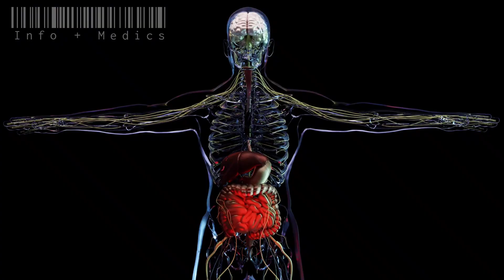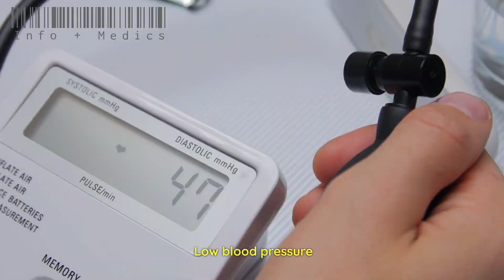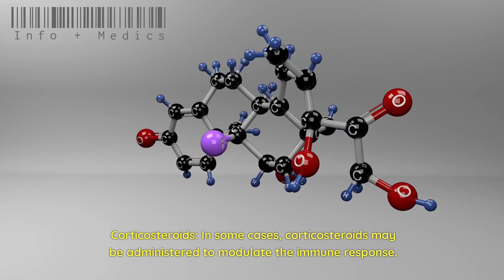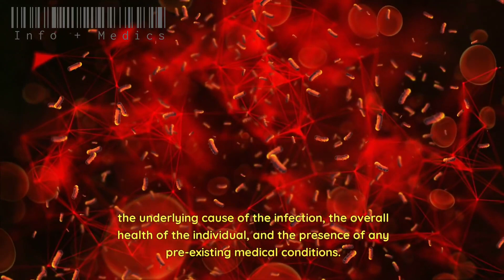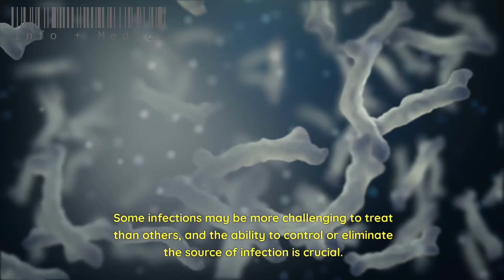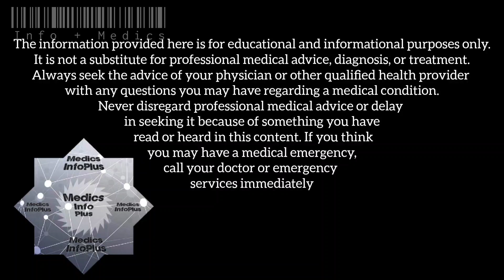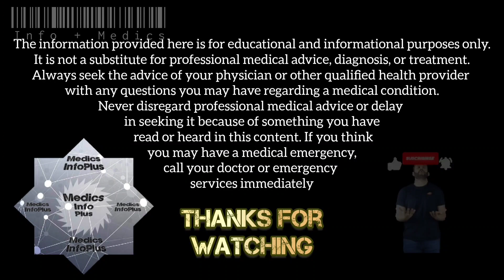Sepsis and Septic Shock (The leading cause of death in hospitals)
In this video we have provided information about Sepsis which is currently the no 1 cause of death in hospitals around the world.

Many people are not aware of the risk of basic infections that can lead to a more serious and life threatening condition.

We would provide informative videos about conditions that many people aren't aware of, our work might help millions know the importance of a healthy lifestyle.